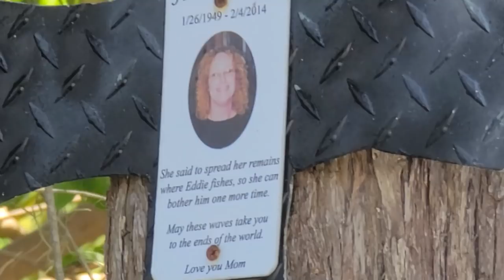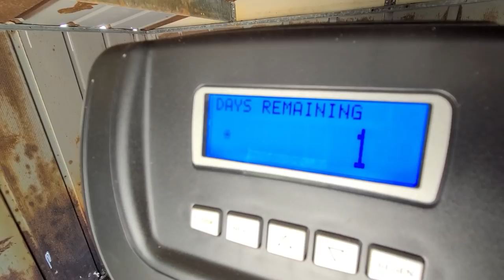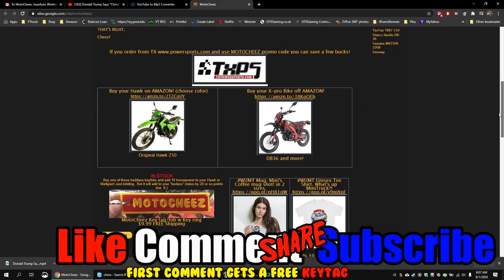(S3 E13) Fishing in the Gulf with Captain John's Carolina skiff, Raccoon island, New kitchen sink!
Captain John take me fishing on his Carolina Skiff, what a great day on the gulf of mexico in Florida! Finally saw the Raccoon on shell island. Caught a few fish and a great meal at Thai Phoon!
Then back to woking on Casa de Cheez, installed some shark bite shutoffs and installed a new faucet in the kitchen.
Hope you enjoy my twisted sense of humor 8)
Links:
Stryker SR-94HPC 10 Meter Radio (CB if modified)
Moosoo Battery Vacuum, cordless M24
Reolink 4MP HD Plug-in Security Camera Indoor Wireless
Reolink Argus PT w/ Solar Panel wifi cam This is my favorite on the cheap
CloudEdge ieGeek fixed solar wireless cam this one is decent..
(GARBAGE) Yi Goowls wifi 2-Pack 1080p indoor cams these acting weird lately, CONFIRMED...
Eufy wifi security doorbell cam
 Crystal River area is a nice quiet old Florida kind of town so we have been visiting there for the past 5 years and started looking for property. We finally found something very inexpensive with an old Mobile Home on it, so electric, well and septic included (no $6000 impact fees) and pulled the trigger.
Follow along on our adventure to fixing up this old crappy trailer into our winter vacation home paradise!

Memes etc: MIB
Music clips:
Movie clips: Gilligans island, old school, the office